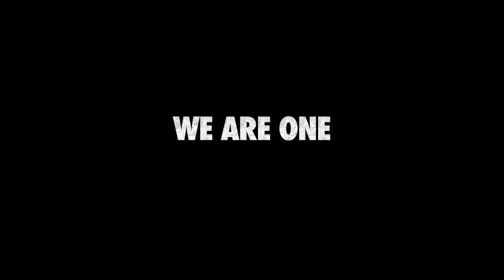Bell High School Multicultural Month